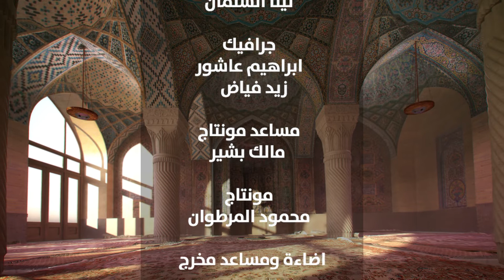جامعة الشرق الأوسط - وتزودوا - الحلقة الرابعة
شاهدوا الحلقة الرابعة من البرنامج الرمضاني "وتزودوا" إعداد وتقديم الدكتور محمد العرمان وانتاج جامعة الشرق الأوسط